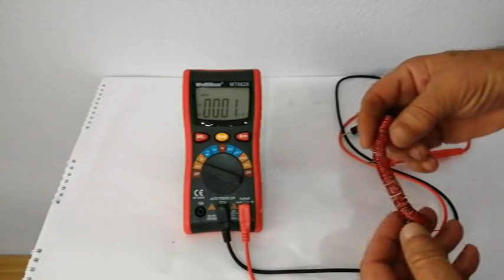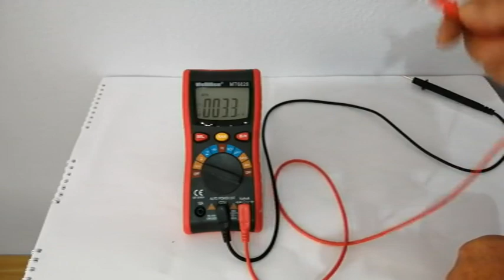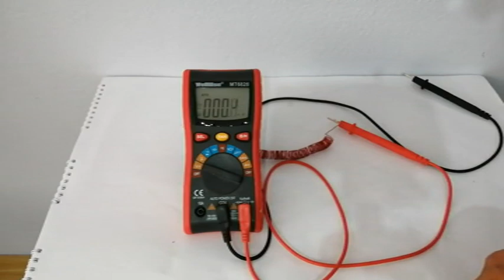Electricity trom Earth's Magnetic Field, Science Experiment